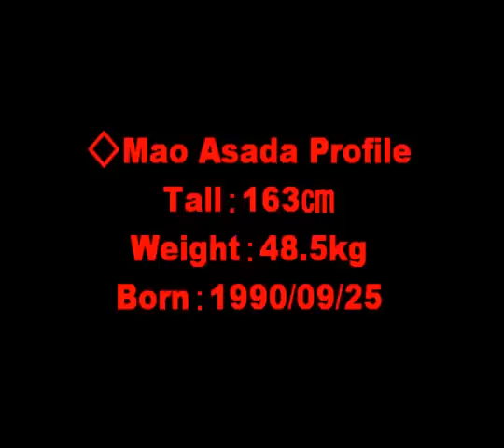Mao Asada's Photo【Sochi Olympic 2014】/浅田真央のソチ画像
Mao Asada is a Japanese figure skater. She is the 2010 Winter Olympic silver medalist, a two-time (2008 and 2010) World champion, the 2007 World silver medalist, 2013 World bronze medalist, a three-time (2008, 2010, and 2013) Four Continents champion, and a four-time (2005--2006, 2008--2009, 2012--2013, 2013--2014) Grand Prix Final champion. She is also the 2005 World Junior champion, the 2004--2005 Junior Grand Prix Final champion, and a six-time (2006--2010, 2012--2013) Japanese national champion．
※from Wikipedia

◇Mao Asada Profile
Tall：163㎝
Weight：48.5kg
Born：1990/09/25

◇Mao Asada Best Score
Total：207.59　『2013GP NHK』
SP：75.84　『2009　World Battle』
FP：136.33 『2013GP　NHK』